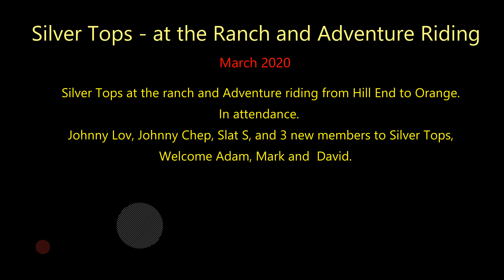Silver Tops 2020 March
Silver Tops Ride again, this time with 3 new members.
Hill End to Orange 4WD track, and at the Silver Top Ranch "Grand Canyon"